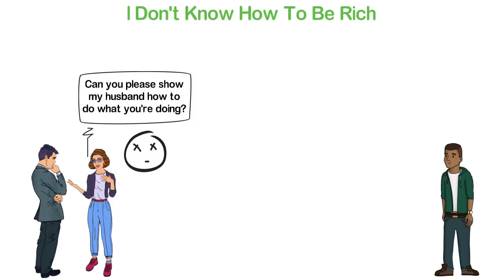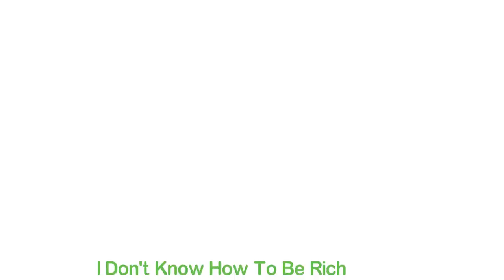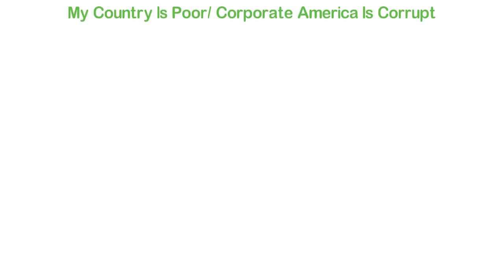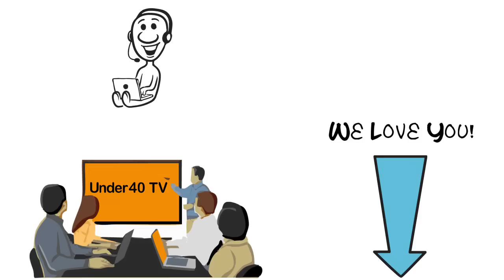The 3 LIES Most People Believe about Money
Sometimes last year a long term friend of mine visited my office. As friends, we started discussing different things, politics, life, and money. Then my friend said something that shocked me, he said, “You see, our fathers were very lucky because things were better in their days”.
Really?
Things were better in the last 50 years?
It was easier to make money 7 decades ago?
Well, here is the thing; that’s what my friend believes and until he changed that belief, he can never be rich.
In today’s video, I’ll be sharing with you the 3 silly things most people believe about money.